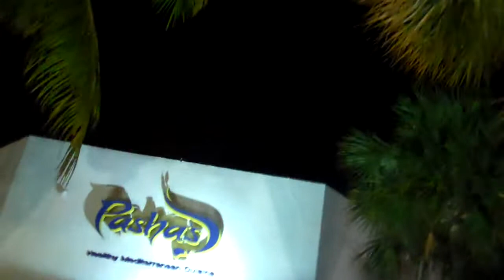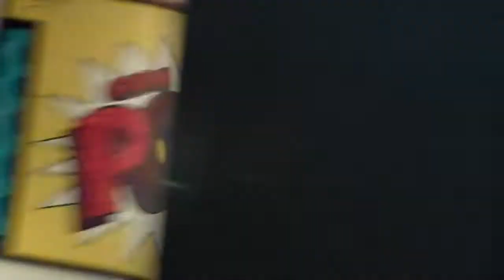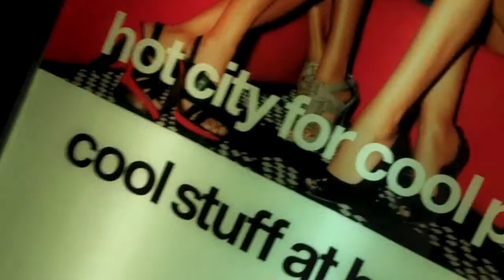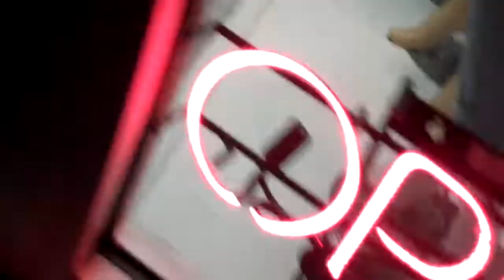Memorial Day Weekend #1